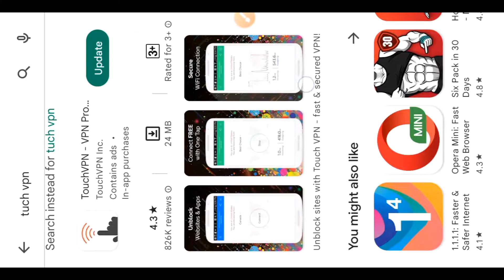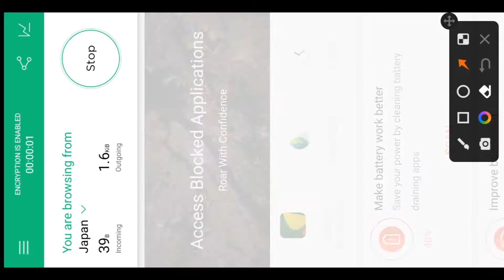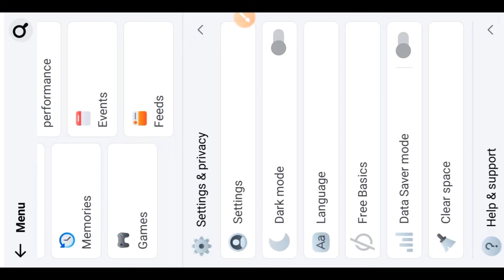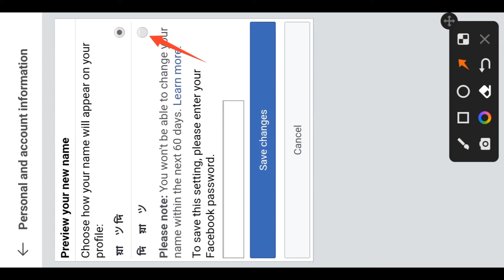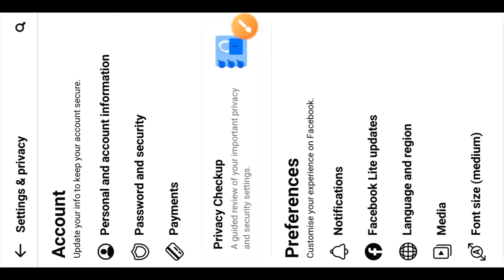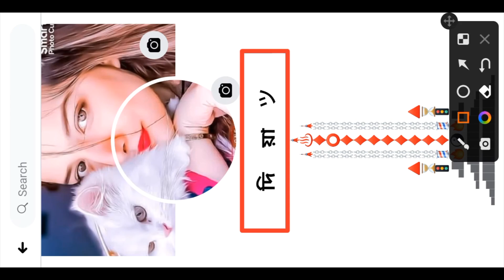Facebook style bangla name change | vip bio, vip name, Works symbol, feature Photos | vip account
Facebook style name change | vip bio, vip name, Works symbol, feature Photos | vip account

in this video I show - facebook vip cname kese create kare and how to make facebook emoji name id 2023.stylish facebook nicname account is our favorite hobby.stylish name is interesting for you,Facebook style profile name change bangla, add name in facebook profile,name add 2022

 JAPANESE Space (　)  ツ

video topic-
facebook vip account
add name in facebook profile
how to add nickname in facebook
how to set nickname on facebook
facebook profile nickname
stylish facebook featured photo
best stylish bio facebook
facebook change name
facebook vip account 2022
how to change your name on facebook app
how to create vip account at facebook
how to a facebook profile lock
facebook vip account kaise banaye
add nickname on facebook
how to make stylish name add facebook
how to make vip facebook profile 2023

কোন Problem থাকলে আমার Facebook Group এ যোগাযোগ করতে পারেন।